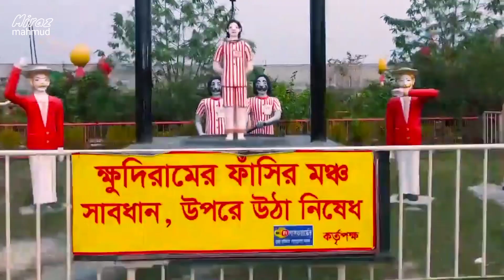ক্ষুদিরামের ফাঁসির মঞ্চের ভাস্কর্য - সাথে লাভ পয়েন্ট এবং শত বছরের পূরোনো গাড়ি | Miraz Mahmud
ক্ষুদিরামের ফাঁসির মঞ্চের ভাস্কর্য - সাথে লাভ পয়েন্ট  এবং শত বছরের পূরোনো গাড়ি | নারায়ণগঞ্জ জেলা | Miraz Mahmud

Welcome Miraz Mahmud Official Youtube Channel.

Hello, This is Miraz Mahmud, A Bangla Natok Director And Actor from Bangladesh. This is My Official YouTube Channel. All Contents(Videos/Photos) I Have Published On This Channel is Owned And Managed By Miraz Mahmud (Me).

Miraz Mahmud Channel Others Video Playlist Link... ⤵

🚾 Welcom to "Miraz Mahmud" Official Youtube Channel Social Media Service⤵

🌍 StarMaker ↪Follow Us On ⏩ Miraz_Mahmud ↪ ID Search Now: 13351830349

🚾 Miraz Mahmud Gaming Connected ⤵

Ⓜ PUBG MOBILE ↪ MirazMahmud114 ↪ID Search Now: 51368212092

Ⓜ PUBG MOBILE LITE ↪ MirazMahmud114 ↪ ID Search Now: 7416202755

ⓂClash Of Clans ↪ Miraz Mahmud ↪ ID Search Now: # Y2GP8C002

📲Hotline ↪What's App, Imo, Viber, Skype, Telegram, Bip ⏩⤵

Miraz Mahmud

Miraz Mahmud Home - Bauria Chariani, 9 No Ward, Amkhola, Galachipa Patuakhali,

Barishal, Dhaka

🗺️ Location : Md.Miraz Mahmud

Md. Miraz Mahmud (Owner&Director - Miraz Mahmud YouTube Channel)

🔴WARNING ANTI-PIRACY : This Content is Original And Copyright To "Miraz Mahmud". Legal Action Will Be Taken Against Those Who Violate The Copyright.🚫

🔴সতর্কবাণী সতর্কতা: এই বিষয়বস্তুটি মূল এবং "Miraz Mahmud" এর কপিরাইট। কোনও অনুমতি ছাড়া, পুনরায় বিতরণ বা পুনরায় আপলোড এই উপাদানগুলির কঠোরভাবে নিষিদ্ধ।  যারা কপিরাইট লঙ্ঘন করেছেন তাদের বিরুদ্ধে আইনানুগ ব্যবস্থা নেওয়া হবে।🚫